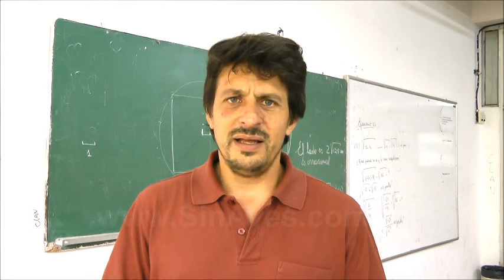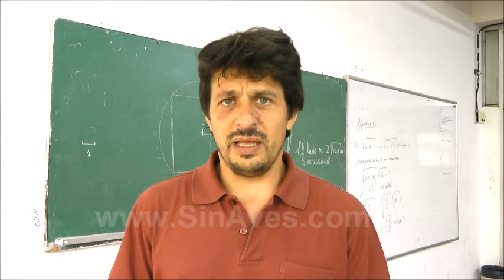Combatir Plaga de Pájaros con Red Anti Palomas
Ahuyenta y controla palomas y todo tipo de ave en edificios con nuestras redes, otros productos y equipos electrónicos.
Instalaciones en Buenos Aires, venta de productos a toda la República Argentina.